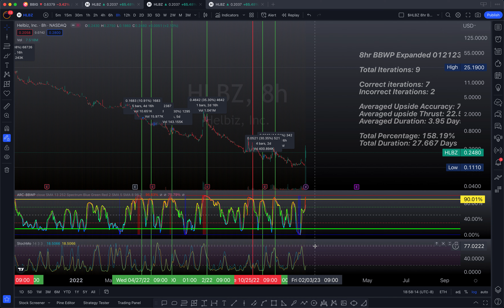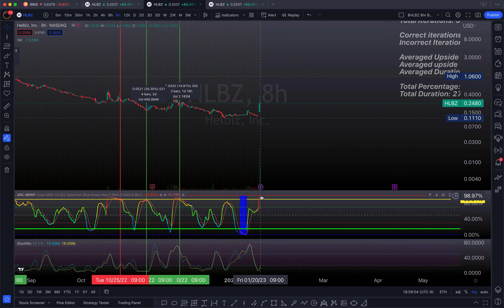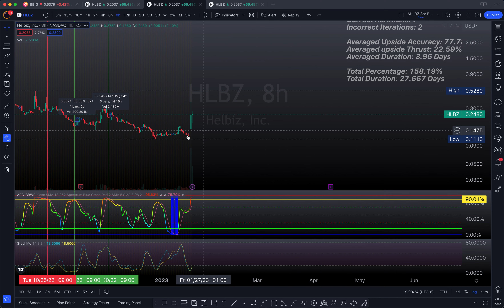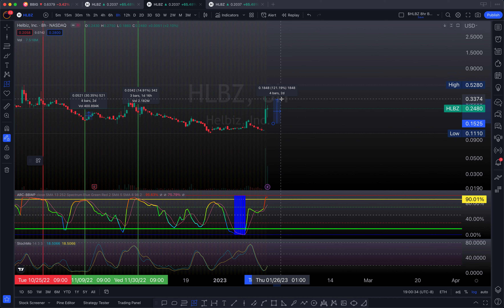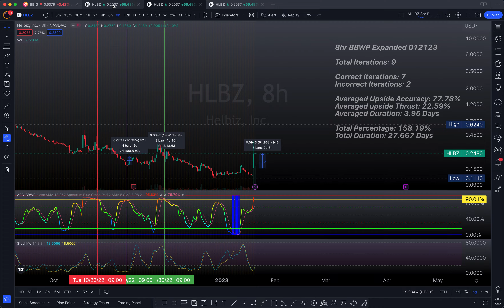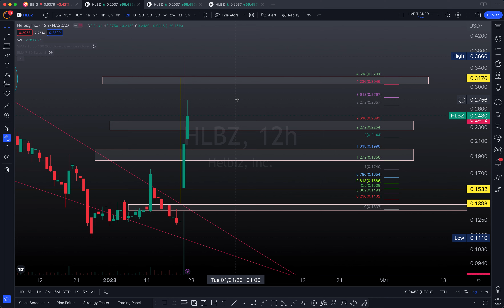$HLBZ Bull Control! More upside! Play Review!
HLBZ Yes i am expecting more upside but we should go over the play first! Join me and friends on Discord to watch and discuss!

- ARCa.